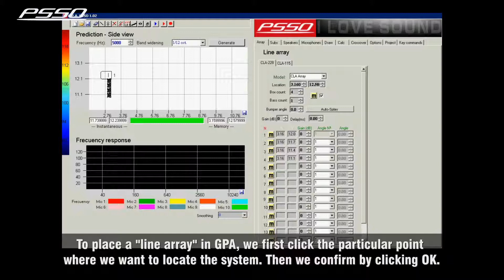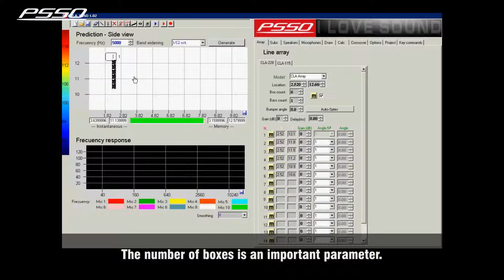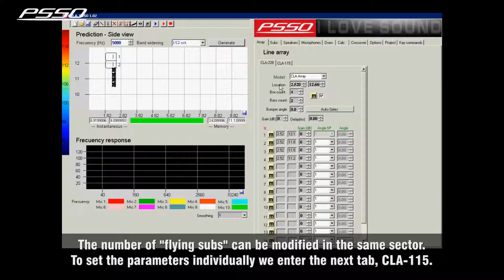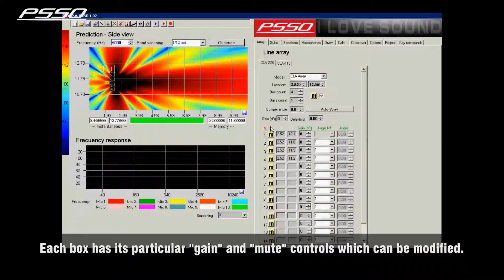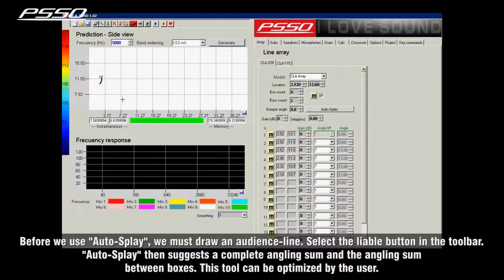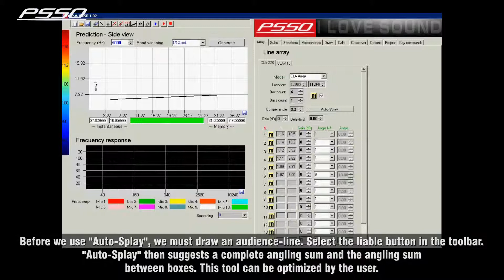PSSO CLA Compact Line Array Tutorial (Part 3)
This is the third part of a series of tutorial videos for the PSSO CLA Compact Line Array.
In this part we will introduce the line array setting of the software that comes with the PSSO CLA.

The PSSO CLA:
While most available line array systems on the market are not profitable for small to medium-sized venues, the PSSO CLA system was especially designed for this purpose. The innovative PA system unites several core characteristics which make it very attractive for installation and hire.